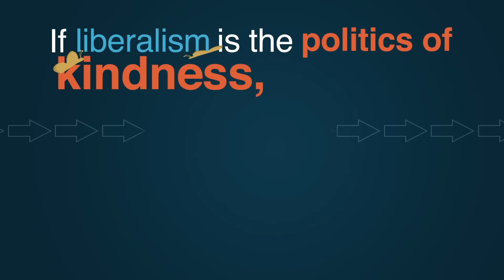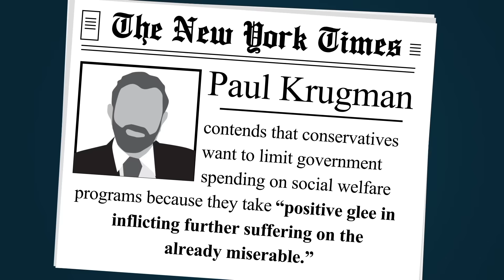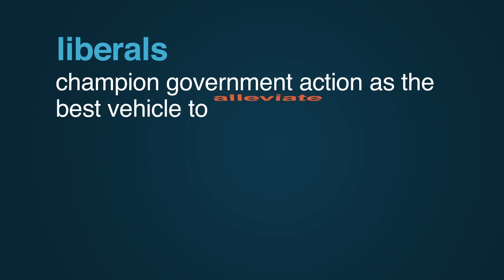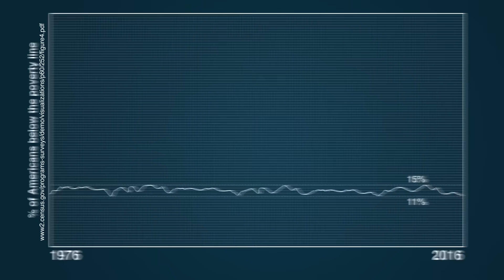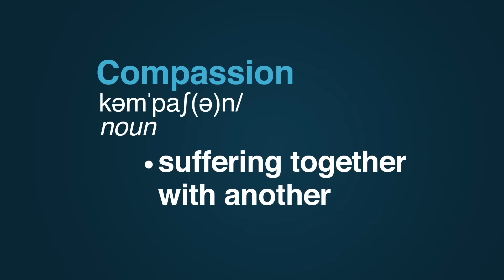Who's More Compassionate: The Left or the Right? | 5 Minute Video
Democrats often think of themselves as kind and caring, and of Republicans as callous and mean-spirited. But why? Are Progressive policies more likely to raise people out of poverty than conservative ones? And what really counts as "kind": supporting policies that feel good? Or supporting policies that do good? William Voegeli, Senior Editor of the Claremont Review of Books, explains.

JOIN PragerFORCE!

Script:

What’s the major difference between liberals and conservatives? For liberals the answer is easy. Liberals are compassionate and conservatives are mean.

“I am a liberal,” public radio host Garrison Keillor wrote in 2004, “and liberalism is the politics of kindness.” President Barack Obama agrees. “Kindness covers all of my political beliefs,” he has said.

Earlier in his political career, Senator Obama urged college students “to broaden your ambit of concern and empathize with the plight of others.”

If liberalism is the politics of kindness, it follows that conservatism must be the opposite – heartless.

New York Times columnist Paul Krugman contends that conservatives want to limit government spending on social welfare programs because they take “positive glee in inflicting further suffering on the already miserable.” Is this characterization fair?  Is it accurate? Hardly.

For one thing, helping others—generosity—requires resources to be generous with.  To provide needy people tangible assistance, as opposed to inconsequential gestures, requires wealth. And wealth has to be created before it can be donated.

This necessity, however, complicates the politics of kindness. Both economic theory and the historical record of different, competing economic systems, clearly show that the best way to create wealth is to narrow, rather than broaden, “the ambit of our concern.” Adam Smith, the founder of modern economics, wrote in 1776, “It is not from the benevolence of the butcher, the brewer, or the baker, that we expect our dinner, but from their regard to their own interest.”

Our natural desire to care more for our families and friends than for distant strangers is not a moral defect, but an advantage. Free markets and voluntary associations, such as churches and civic groups, make the most of this asset. The welfare state tears it down.

There is, then, a glaring contradiction in the politics of kindness: On the one hand, liberals frequently criticize the “selfishness” of people preoccupied with building careers, businesses, and investments. On the other, liberals are bursting with ideas for all the humane things government can do by redistributing the wealth created by these so-called selfish people.

There’s another contradiction. Liberals champion government action as the best vehicle to alleviate suffering. At the same time, they are uninterested in the question of whether these government programs actually do alleviate suffering.

To take just one example, the government’s own studies have demonstrated that the federal pre-school program Head Start does not achieve its goals. Children enrolled in it are no better off by the end of the first grade than those children who don’t enroll. But this program has lost none of its liberal luster. On the contrary, liberals constantly call for its expansion.

Our federal, state, and local governments spend more than $3.2 trillion per year on programs designed to prevent or relieve poverty. That’s more than $10,000 per American. Yet the official poverty rate has fluctuated in the same narrow range, from 11 to 15 percent of the population, for the past 40 years.